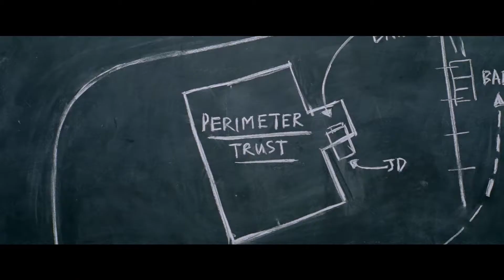"Baby Driver" Trailer PT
BABYDRIVER ITRA PORTUGAL HD 2398 PRS 16x9 POR ENG ST